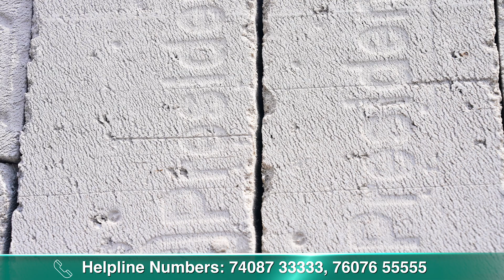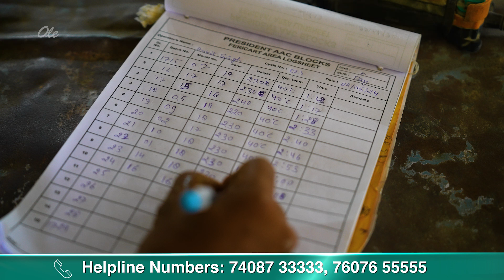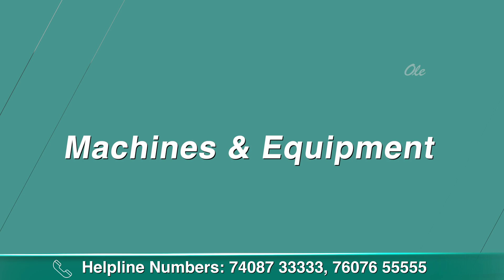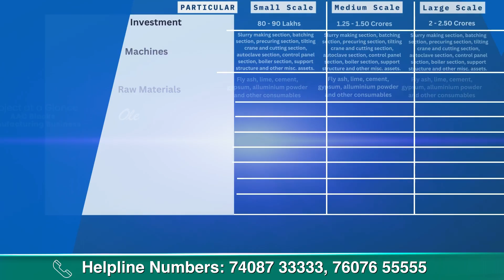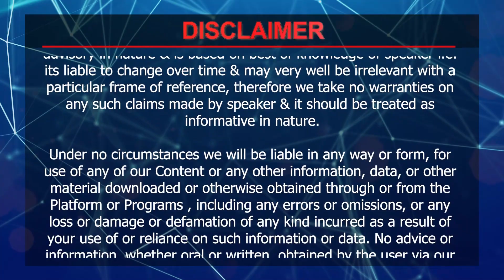AAC Blocks Manufacturing Business | Industrial Tour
Today, we’re exploring the world of AAC Blocks, an innovative building material that originated in Sweden in the 1970s. Known for their lightweight nature and exceptional strength, AAC blocks are also excellent at thermal insulation, which can significantly reduce air conditioning costs.

In this video, we’ll show you how AAC blocks are made. We’ll walk you through the whole process—from mixing materials like fly ash, lime, and cement to shaping and curing the blocks. You’ll get a clear view of how these blocks are carefully created and prepared for use.

We’ll also cover the main equipment needed and the space required to set up a production plant. Additionally, we’ll touch on the financial details and specific permits involved. This video will give you a simple overview of what’s involved in starting an AAC block manufacturing business.

Related Queries -
AAC BLOCK
best business ideas
business
business ideas 2024
aac block
aac block manufacturing
aac bricks
aac block manufacturing process in india
aac block manufacturing plant
how manufacturing aac blocks
how to manufacturing aac blocks
block manufacturing
aac block making machine
aac block manufacturing machine
aac block manufacturing process
light weight block manufacturing machines
airated concrete block manufacturing
aac brick manufacturing
aac brick work